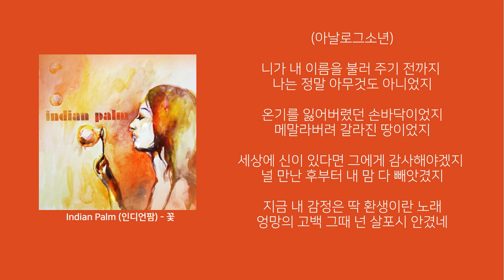Indian Palm (인디언팜) - 꽃 (Feat. Soul One) [Lyrics/가사버전]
Indian Palm (인디언팜) - 꽃 (Feat. Soul One)

제작문의도 이쪽으로 상담해주시면 감사하겠습니다 ^^